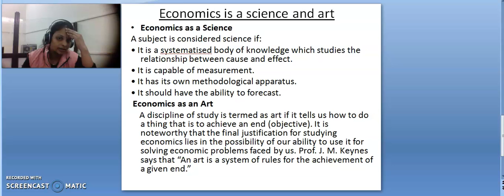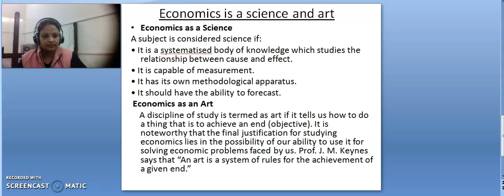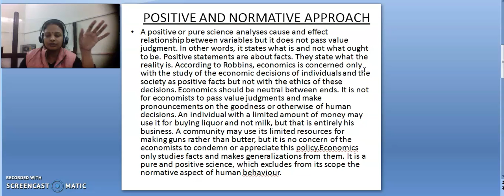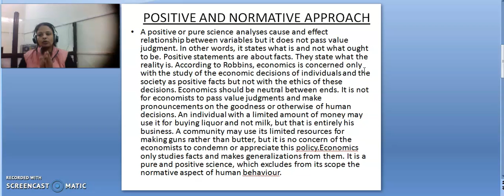Business Economics 4 by Nupur Arora